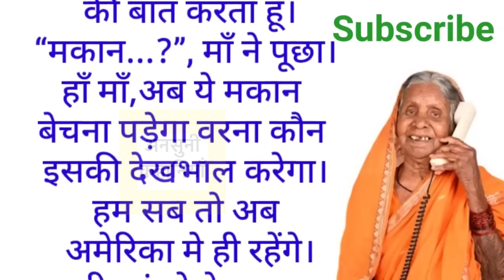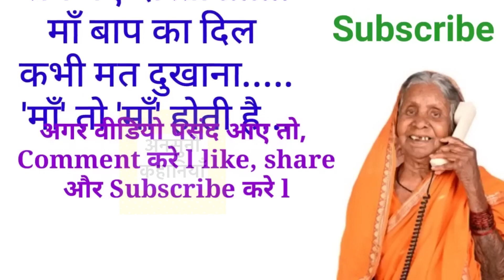ऐसा भी बेटा होता है 🤔 खुद ही देख को sad emotional story / prernadayak kahani heart break story